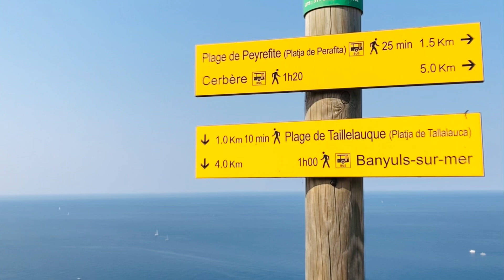Village Aloès à Cerbères , plage peyrefite